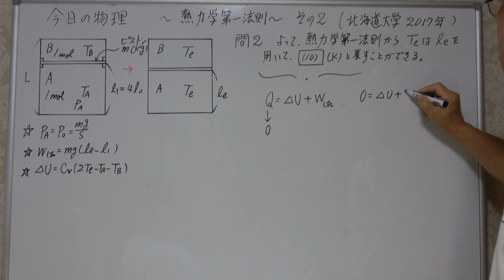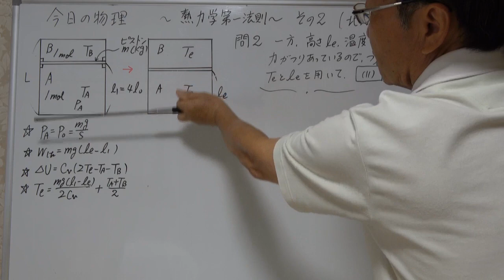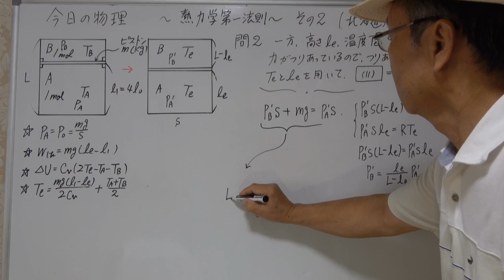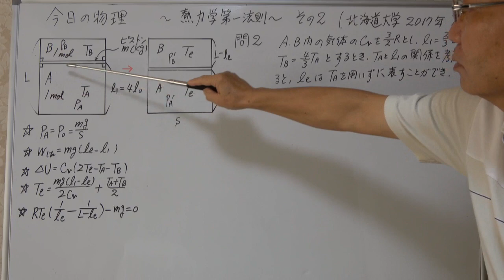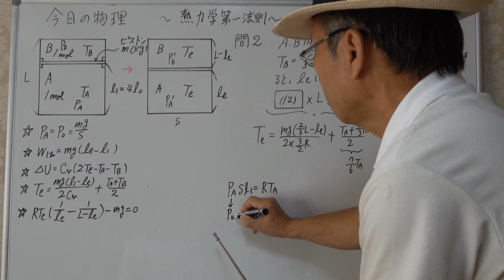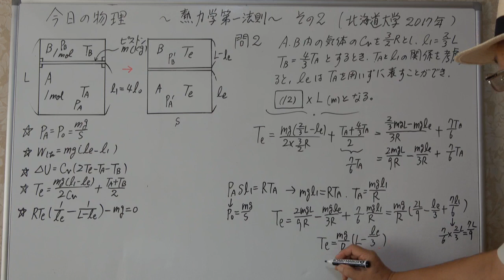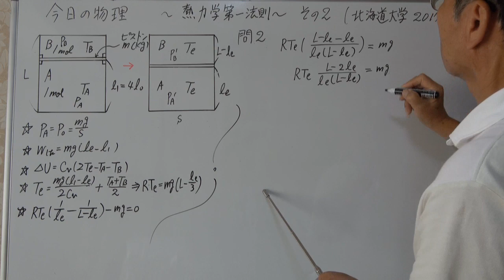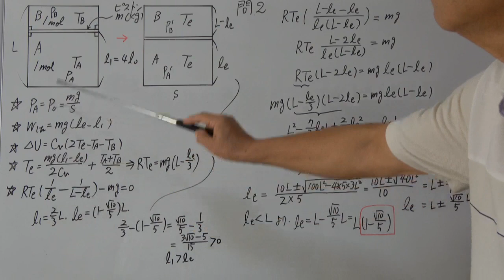今日の物理 北海道大学 2017年 熱力学 その2 熱力学第一法則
北海道大学　2017年　熱力学　その1は

最後の問題(12)は、計算が長くなります。
ℓeとLの関係式を導いて
その二次方程式を解くことになります。

3チャンネルがあります。